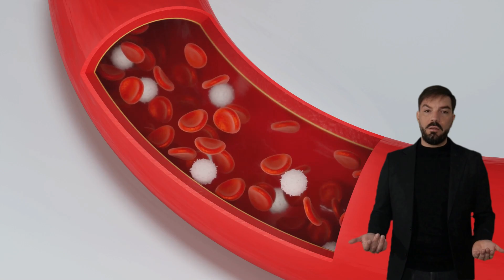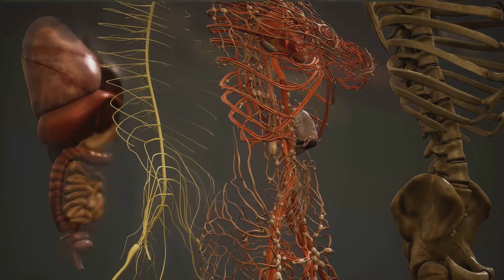El Cuerpo Humano: Los Efectos OCULTOS del Ibuprofeno en tu Cuerpo! Documental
Ibuprofeno: esa pastillita que todos tenemos en casa, pero pocos entienden. ¿Cómo actúa realmente en tu cuerpo? ¿Qué bloquea? ¿Qué efectos tiene sobre el estómago, el cerebro o el corazón?
En este vídeo de Aprende con Constan lo descubrirás todo con humor, ciencia y más de una sorpresa que te dejará con la boca abierta.
💊 Dale al play y aprende lo que nunca te contaron sobre el medicamento más maltratado del botiquín.

- Estamos felices de anunciar que ¡ahora tenemos un canal hermano en inglés: "Body Secrets"! 🎉

En este nuevo canal encontrarás:

✅ Contenido Extra: Más vídeos exclusivos con información complementaria sobre salud, cuerpo humano y bienestar.
✅ Temas Actualizados: Información actualizada con los últimos estudios científicos internacionales.
✅ Nuevas Perspectivas: Aprende conceptos clave desde otro punto de vista y mejora tu inglés mientras te cuidas.

Si quieres llevar tu conocimiento al siguiente nivel y acceder a contenidos renovados, ¡este es tu momento!

¡Nos vemos allí para seguir aprendiendo juntos los secretos del cuerpo humano! 🌎✨

- Únete a nuestro Spotify para disfrutar de todo nuestro contenido en cualquier lugar!!